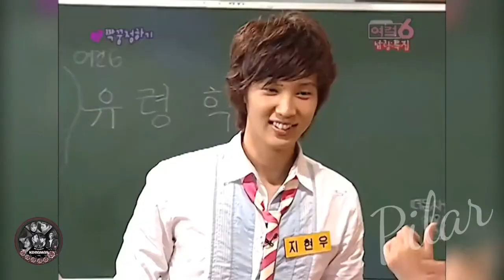💕 Actores coreanos: Ji Hyun Woo 😍 (지현우 jihyunwoo )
Video, aprovechando su 38 cumpleñaos, sobre el guapo y talentoso actor JiHyunWoo (지현우) que a pesar de haber sido uno de los primeros oppas que conociste, este año se ha convertido en uno de oppaa favoritos, sobre todo cuando he descubierto lo encantador que es en la vida real 😍.

Protagonista de muchos kdramas desde principios del 2000, empezó como guitarrista y saltó a la fama como actor con el drama diario OldMissDiary, encontró su mayor momento de fama cuando protagonizó QueenInHyunsMan en 2012 y actualmente gracias a su papel como el guapo viudo, padre de 3 hijos en el famoso drama familiar youngladyandgentleman que le valió el Daesang en los premios KBS de 2021. Compagina su carrera como actor con la de cantante con su grupo SGO.

Algunos de las imágenes son segundos extraídos de otros videos subidos por fans, todos los créditos para ellos.